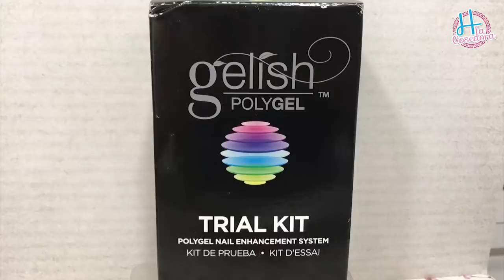LO PROBAMOS POR TI: REPARACIÓN CON POLIGEL// REALMENTE FUNCIONA?